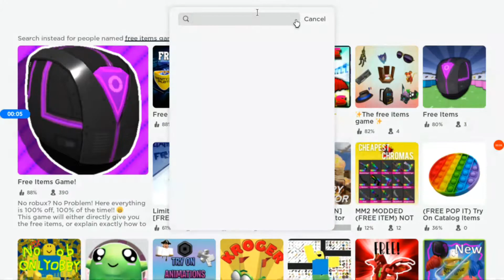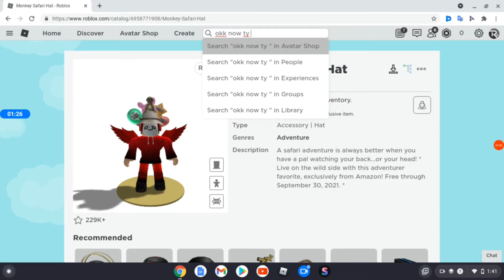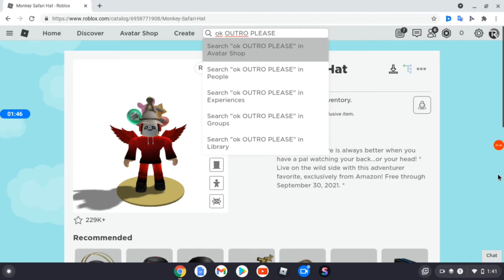NEW METHOD! HOW TO GET Monkey Safari Hat on ANY DEVICE! (Android, iOS, PC) EASIER METHOD!!